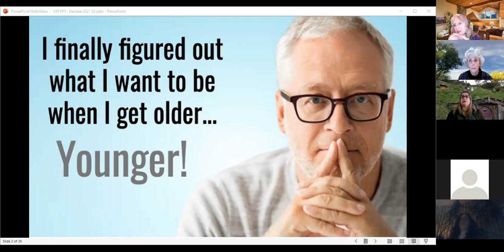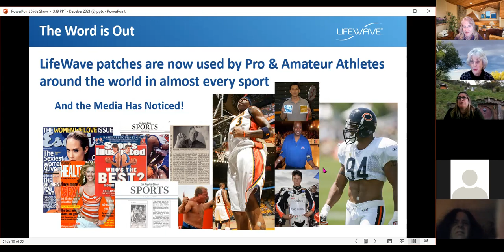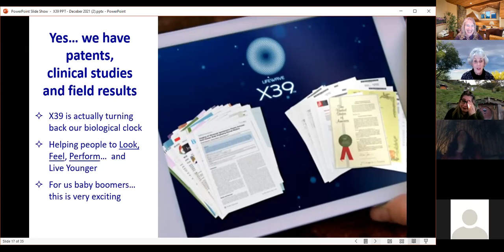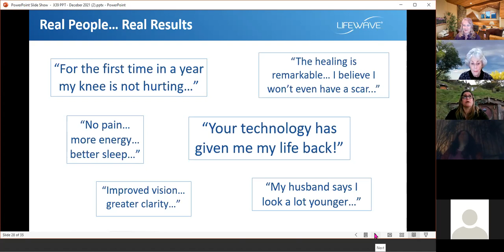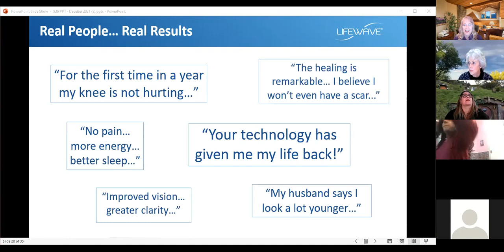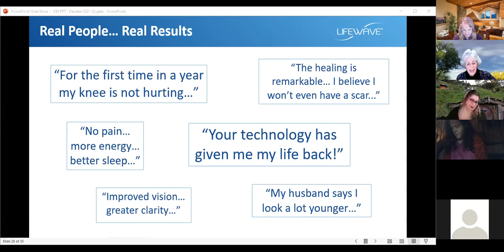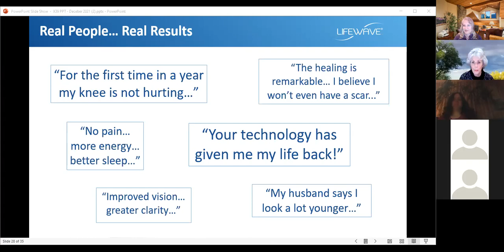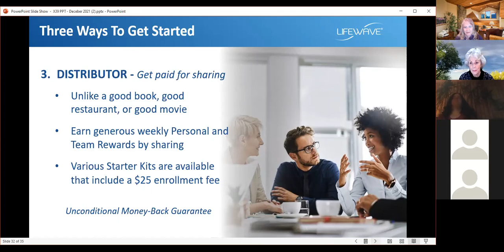Activate Your Stem Cells Naturally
Frustrated because you are not getting a handle on your Body Inflammation,  Pain, and have Slow Wound Healing.  Are you looking for more energy and better sleep?  It is time for you to Activate your Stem Cells!  Stem Cells are the master cells and building blocks of the entire body.  They naturally Repair and Renew, are found throughout the body, Replenish Dying Cells, and Regenerate Damaged Tissue.  Learn how to activate your Stem Cells naturally!